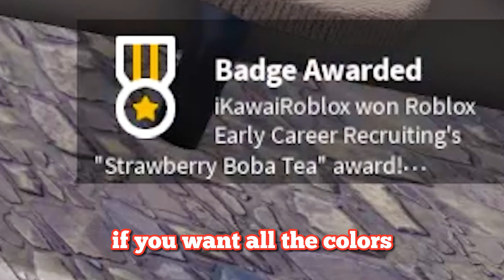GET THESE BOBA ITEMS NOW! 😋 (Indefinite Event)